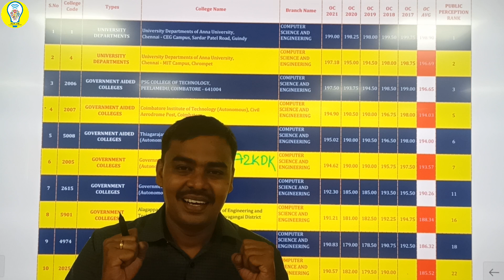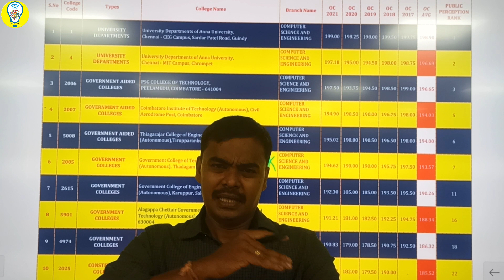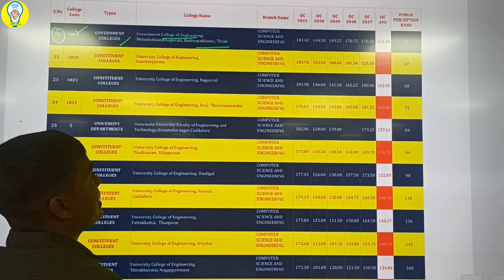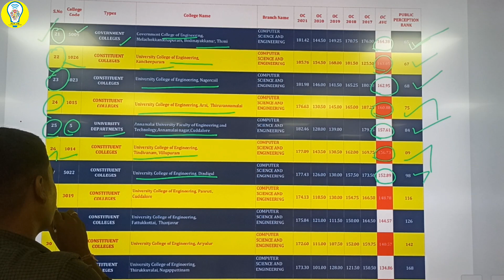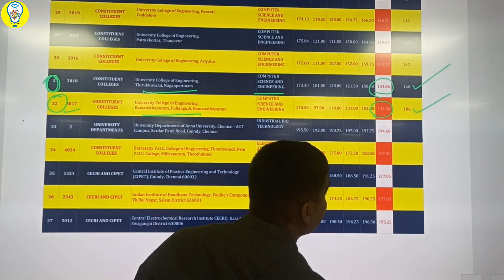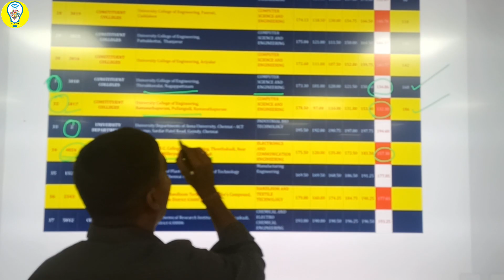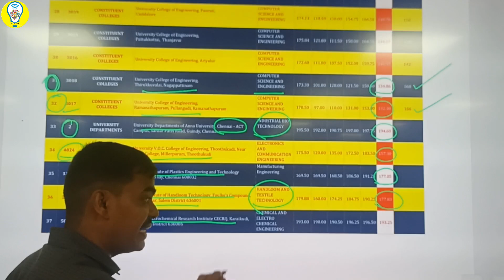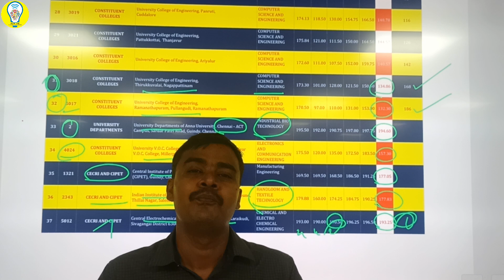Choice List for Round 3 & 4 - Govt. Colleges & College Code - Cutoff - Rank -TNEA Counselling 2022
if u need any help for College Selection or TNEA Choice Filling plz fill the google form